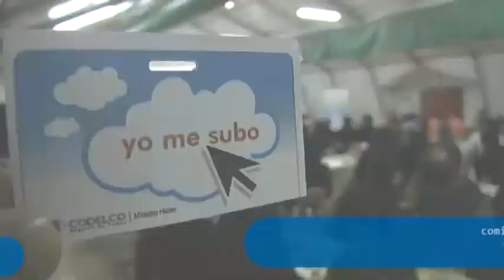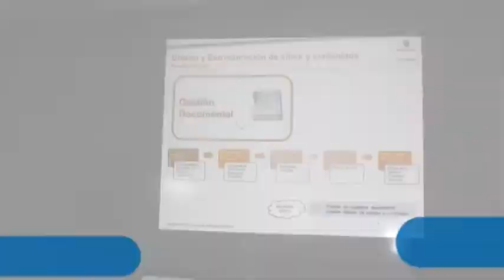PRESENTACION SUBETE A LA NUBE EN DMH NOTA